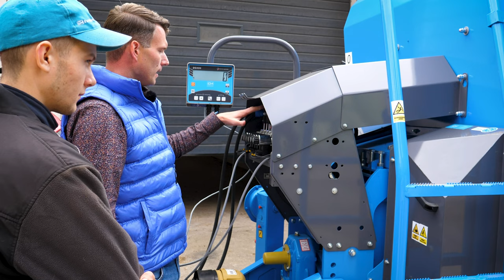Pierwsze uruchomienie wozu paszowego EUROMILK PUMA | Prezentacja maszyny i pracy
EM PUMA 11 HD
🤝Odbiór maszyny przez  Pana Jarosława w miejscowości Brzozówka
Klienci decydując się na wybór naszych maszyn mają zapewniony darmowy transport oraz pierwsze uruchomienie maszyny wraz z instruktażem obsługi.

🔍Szukasz wozu paszowego lub rozrzutnika obornika idealnie dopasowanego do Twoich potrzeb?
🔹 Program Doradztwo EM
Skorzystaj z pomocy naszych doradców i dobierz maszynę "szytą" na miarę Twoich potrzeb !